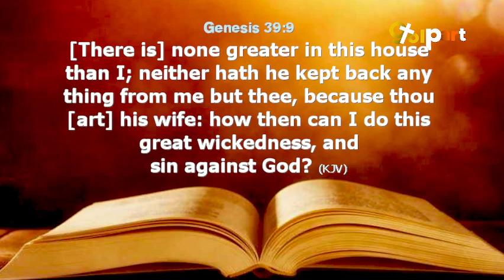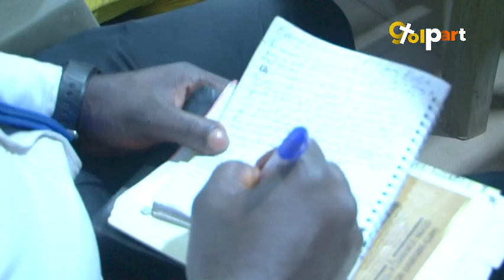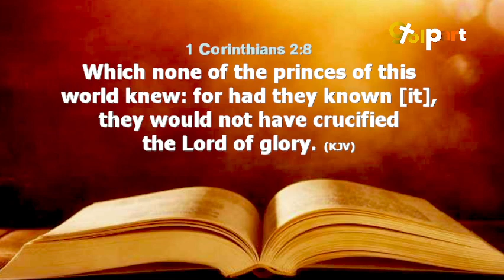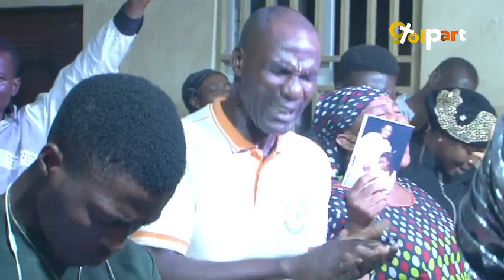THE SPIRIT OF HOLINESS | PASTOR TONY RICHIE (B)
Pastor Tony Richie by the Holy Spirit conveys the need, urgency, and call to holy living in the life of believers. He emphasized the importance of walking with the Holy Spirit to achieve this. This video was recorded during THRESHING FLOOR AND WINEPRESS CONFERENCE 2023. Enjoy and share